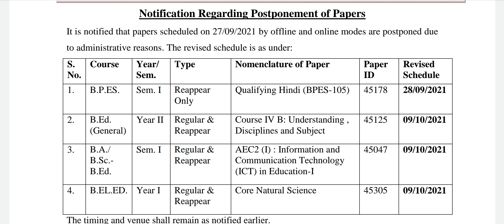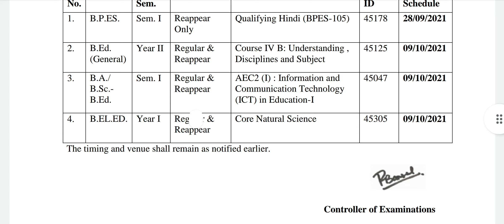Paper postpone | B.Ed 2nd year paper postpone | B.Ed notification | Naveen Dahiya